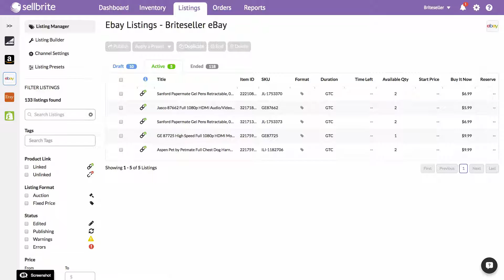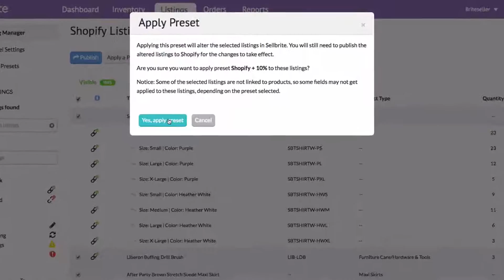Managing Listings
This video will show you how to manage your sales channel listings in Sellbrite.